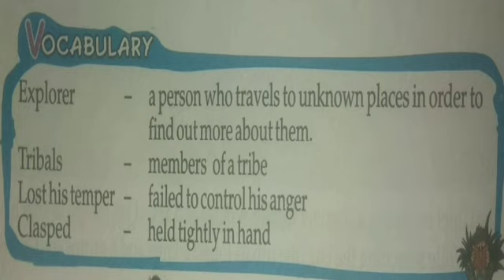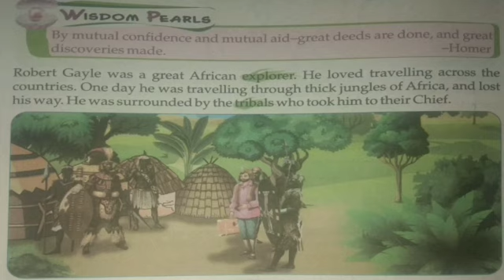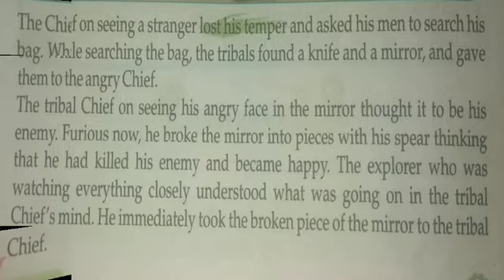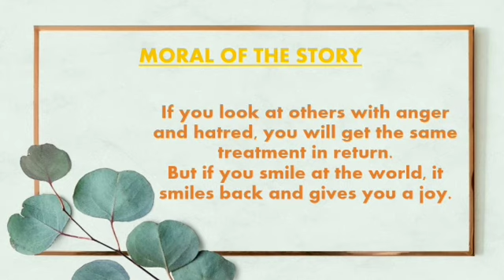Ch. 3rd Face in the Mirror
Explanation of Ch. 3rd Face in the Mirror